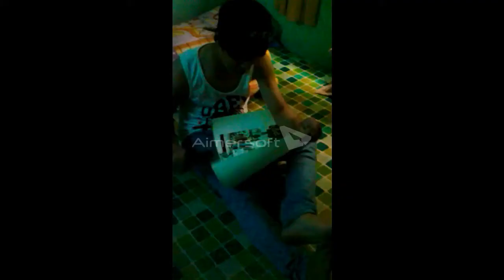Danger cover Bài dự thi sáng tác lời việt cho ca khúc Danger Lê hữu đoàn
Thật đơn giản để tham gia cuộc thi này!

Hãy làm theo các bước sau nhé:

1. NGHE bài hát gốc của Thanh Bùi
2. VIẾT lời Việt cho đoạn điệp khúc này (phù hợp với nhạc nền)
3. QUAY clip bạn trình bày bài hát này (tự quay, kết hợp cùng bạn bè, tạo một concept riêng...)
4. TÌM video của bạn trong mục “BÀI DỰ THI” sau một ngày
6. MỜI gọi bạn bè ủng hộ với một LIKE hoặc SHARE

10 Video có nhiều “Like”/”Share" sẽ được vào vòng chung kết để BTS và Thanh Bùi lưa chọn và có cơ hội nhận được hai vé đi Bangkok với Thanh Bùi và BTS vào ngày 20/12/2014.